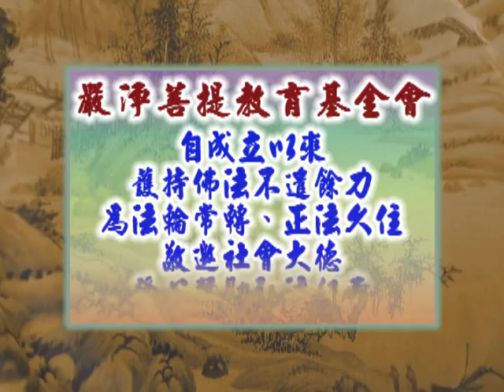深入經藏 般若系列一 般若波羅蜜多心經 印可法師 主講 光碟7-12 財團法人嚴淨菩提教育基金會 製作發行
護持銀行帳戶:
銀行代號: 006
戶名: 財團法人嚴淨菩提教育基金會
帳號: 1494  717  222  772

地址︰基隆市七堵區南興路148號

300新竹市北區北大路346號13F之1